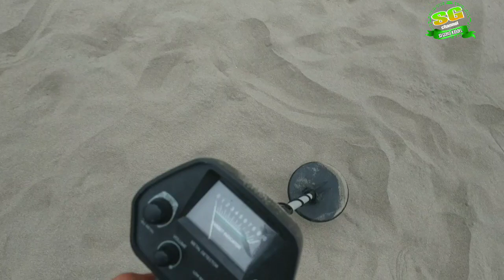Gempar !!!! Harta Karun Terpendam di Pantai Pangandaran (Metal Detector)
Assalamualaikum Salam santun untuk semua warga youtube, Pada kesempatan kali ini Segoro Kidoel tidak melakukan eksplor misteri,melainkan eksplor mencari barang barang yang terpendam di sekitar pesisir Pantai Pangandaran dengan menggunakan Metal Detector.

Terima kasih untuk kawan kawan yang sudah mensubcribe chanell ini, Semoga bisa menjadi hiburan untuk kawan kawan semua.
Terima kasih